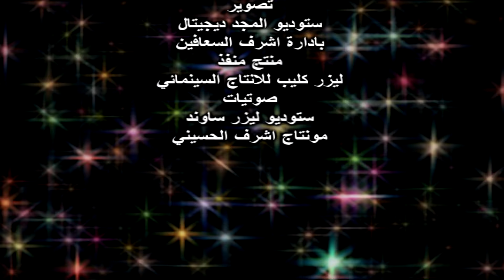اعذرني فلا تظلمني .. التمس لاخيك مليون عذر و لا تتسرع بالحكم على الاخرين